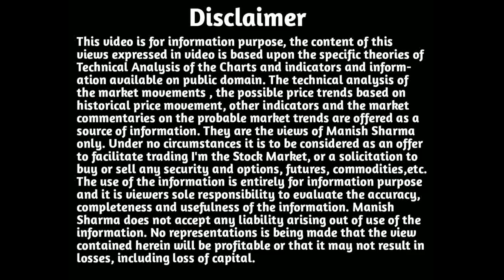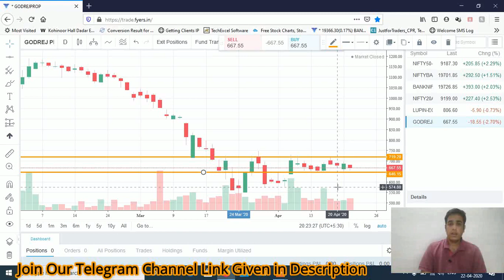Stocks to Trade on 23rd April 2020